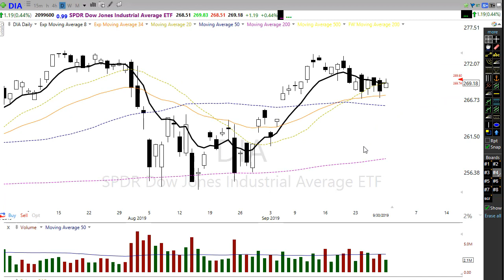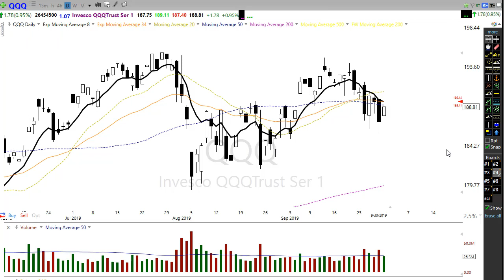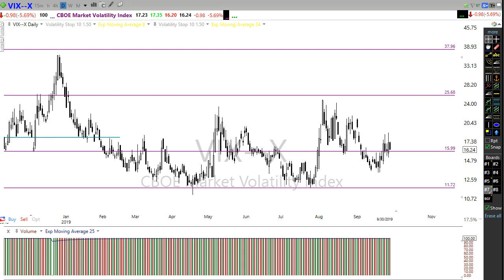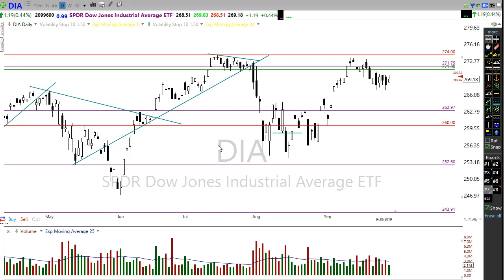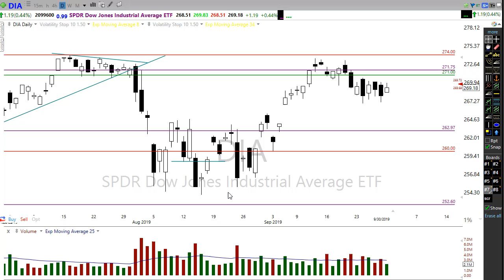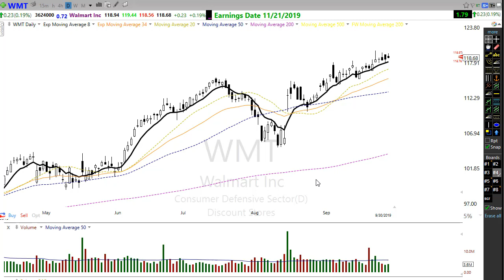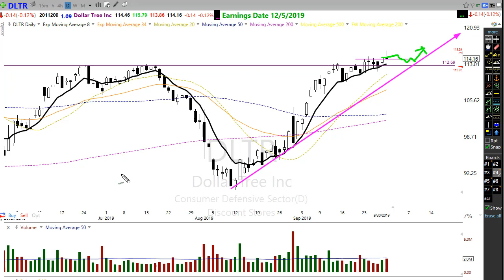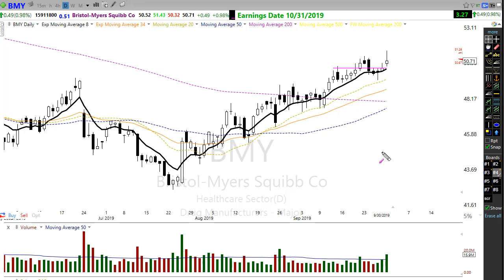Morning Market Prep | Stock & Options Trading | 10-1-19